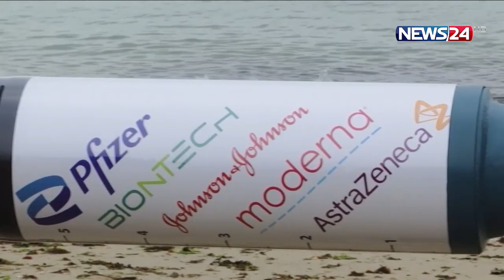ব্যর্থ জি সেভেন নেতারা| শিল্পকর্মের মধ্যমে প্রতিবাদ মানবাধিকার কর্মীদের 12Jun.21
বিশ্বের ক্ষমতাশীল দেশগুলোর জোট জি সেভেন এর শীর্ষ নেতাদের সম্মেলন মূলত বিশ্বে অর্থনৈতিক সমস্যা নিরসনের লক্ষ্যে হলেও, বারবারই ব্যর্থ হয়েছে জি সেভেন নেতারা। তাইতো এবারের সম্মেলনকে ঘিরে সরব হয়েছে বিভিন্ন মানবাধিকার এবং জলবায়ু অ্যাক্টিভিস্টরা। নানা ধরণের শিল্পকর্মের মধ্য দিয়ে তারা দৃষ্টি আকর্ষণ করেছেন বিশ্বনেতাদের। মাসুদ রানার ডেস্ক রিপোর্ট
মার্কিন প্রেসিডেন্ট জো বাইডেন এবং যুক্তরাজ্যের প্রধানমন্ত্রী বরিস জনসনের কার্টুন পানির ওপর ভাসিয়ে এভাবেই প্রতিবাদ জানাচ্ছেন একদল মানবাধিকার কর্মী। অনেকেই বলছে ২০২০ সালে বিশ্বনেতাদের পরিকল্পনা কাজে আসেনি। তাই এবার যেন বিশ্বনেতারা তাদের ভেসে যাওয়া পরিকল্পনা উদ্ধারে তৎপর হয় তাই তাদের এমন প্রতিবাদ।
করোনা মাহামারী রোধে ভ্যাকসিন নিয়ে উন্নত বিশ্বের স্বার্থপরতা চখে আঙ্গুল দিয়ে দেখিয়েছে উন্নত ও উন্নয়নপ্রত্যাশী বিশ্বের মধ্যকার বৈষম্য। টিকা নিয়ে জি ৭ নেতাদের মাঝেই বিরোধে রয়েছে এমন তথ্য তুলে ধরে প্রতিকি প্রতিবাদ জানিয়েছেন অক্সফার্মের কর্মীরা।টিকার ক্ষেত্রে মেধাস্বত্ব বড় সমস্যা হিসেবে দেখা দিয়েছে, উন্নয়নশীল দেশগুলিকে এই ভ্যাকসিনগুলি তৈরি করার অনুমতি দিলে অনেকটায় ভ্যাকসিন সংকট নিরসন হয়এবারে জি৭ সম্মেলনের আলোচনার মূল বিষয় হল করোনামুক্ত হওয়া। আর একটি শক্তিশালী বৈশ্বিক স্বাস্থ্য ব্যবস্থা গড়ে তোলার মাধ্যমেই ভবিষ্যতের মহামারি থেকে রক্ষা পাওয়া যাবে। ২০২০ সালে বৈশ্বিক সহযোগিতা ব্যর্থ হলেও ২০২১ সালেই হতে পারে নতুন যুগের সূচনা বলে মনে করছেন মানবাধিকার কর্মীরা।

Our other YouTube channels :
News24 Official Address:
NEWS24
371/A
Bashundhara Road
Block – D
Bashundhara Residential Area
Dhaka - 1229